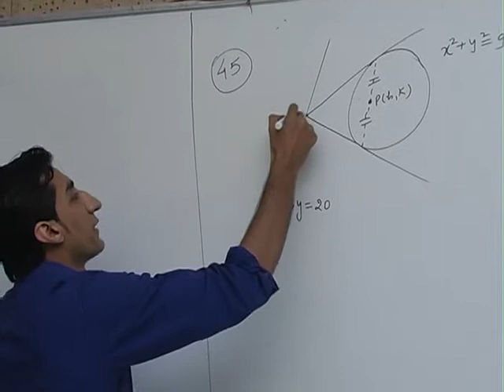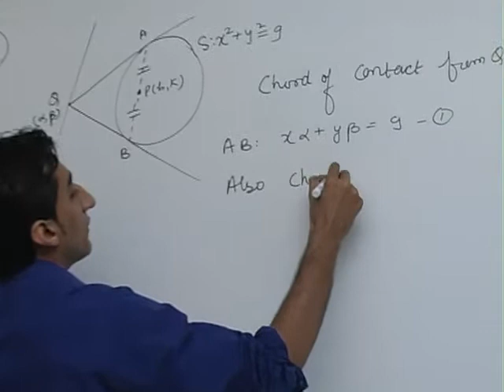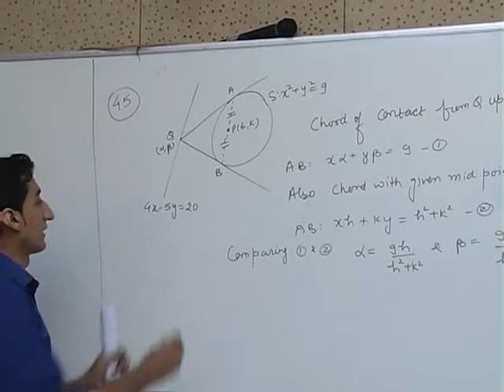IIT JEE 2012 Video Solutions Paper 1 (Maths) Q45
45. The locus of the mid-point of the chord of contact of tangents drawn from points lying on the straight line 4x -- 5y = 20 to the circle x2 + y2 = 9 is

(A) 20(x2 + y2) -- 36x + 45y = 0 (B) 20(x2 + y2) + 36x -- 45y = 0
(C) 36(x2 + y2) -- 20x + 45y = 0 (D) 36(x2 + y2) + 20x -- 45y = 0

Ans. (A)